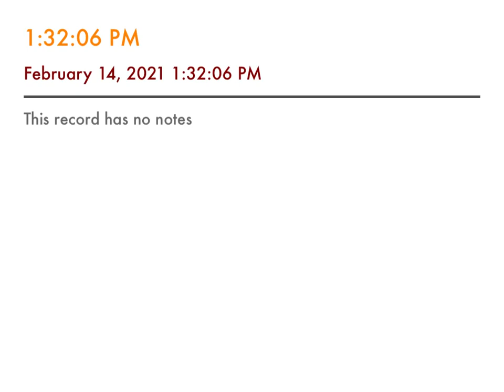Daily Good News Vol. 2 #139 The Dazzling Glory of Christ's Second Coming AT Jones and EJ Waggoner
The dazzling glory of Christ second coming number 139